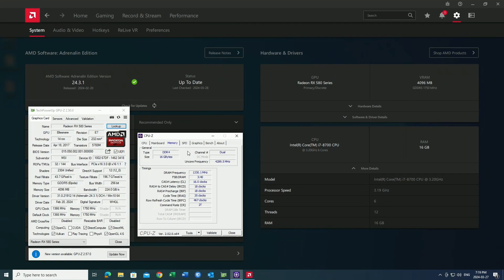RX 580 4GB + i7-8700 | 6 Games tested at 1080P (2024)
System Specs
CPU - Intel Core i7-8700 "non K"
GPU - MSI Radeon RX 580 ARMOR 4G OC
RAM - Corsair Vengeance LPX 16GB (2x8GB) DDR4 2666MHz C16
MOBO - Asus Prime PRIME B360M-A
COOLER - DEEPCOOL GAMMAXX AG400 with Arctic Silver 5 Thermal Paste
SSD - Lexar NS100 128GB
PSU - Corsair CX500 (80Plus Bronze)

00:00 - System Info
00:15 - Forza Horizon 5 @ 1080P Medium
02:02 - Cyberpunk 2077 Update 2.12 @ 1080P Low (No FSR)
03:51 - GTA 5 @ 1080P High
05:52 - RDR2 @ 1080P High/Medium
07:51 - Counter Strike 2 @ 1080P Medium | MSAA X2
09:39 - Call of Duty: Warzone @ 1080P | Minimum (No FSR)